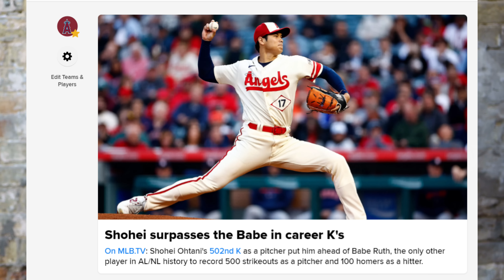大谷翔平をレジー・ジャクソン、マルドナード、ベイカー監督、ネビン監督が称賛！「彼のような選手はもう出ない！唯一無二だ！」